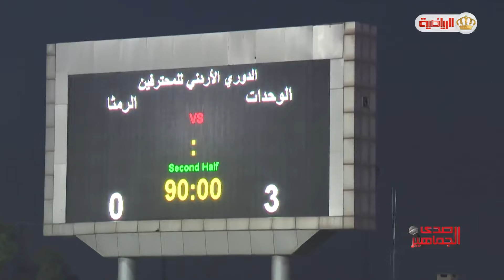صدى الجماهير | أصداء جماهير مباراة فريقي الوحدات والرمثا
- الدوري الأردني للمحترفين